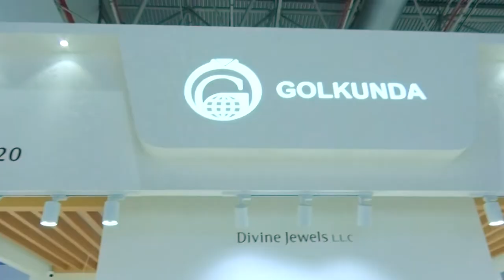Mr Arvind Dadha Director of Golkunda Diamonds and Jewellery Ltd